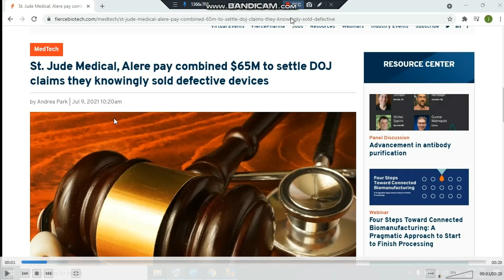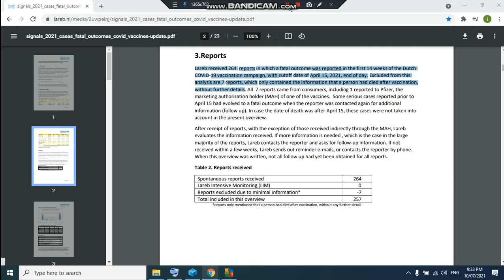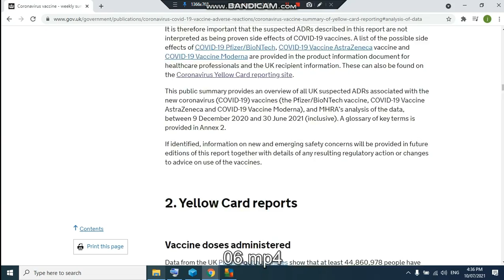St Jude Medical $27 Million Settlement 08 07 21